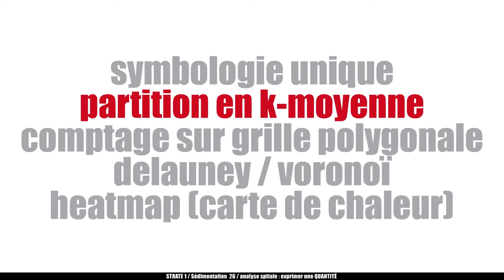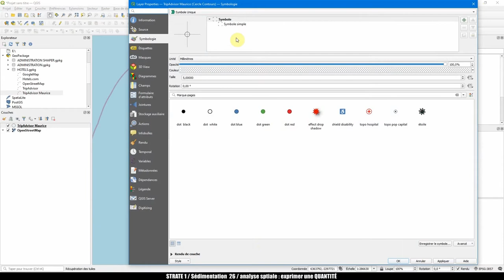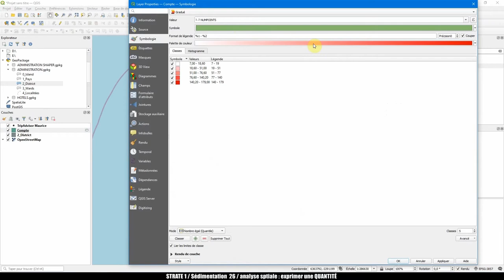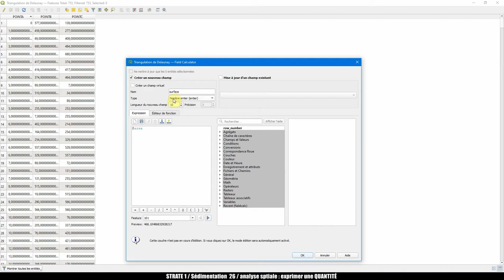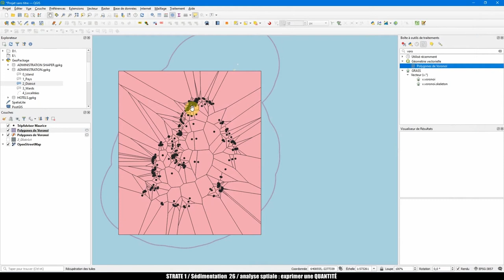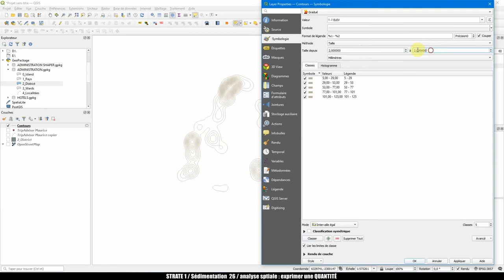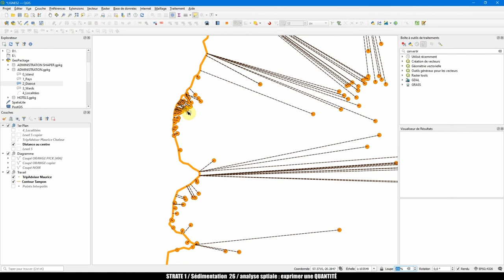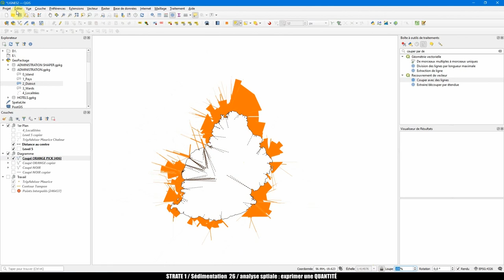𝗦𝗲́𝗱𝗶𝗺𝗲𝗻𝘁𝗮𝘁𝗶𝗼𝗻#𝟮𝟲 𝘢𝘯𝘢𝘭𝘺𝘴𝘦 𝘴𝘱𝘢𝘵𝘪𝘢𝘭𝘦 : 𝘦𝘹𝘱𝘳𝘪𝘮𝘦𝘳 𝘶𝘯𝘦 "𝘲𝘶𝘢𝘯𝘵𝘪𝘵𝘦́" (𝘥𝘦𝘯𝘴𝘪𝘵𝘦́, 𝘤𝘰𝘯𝘤𝘦𝘯𝘵𝘳𝘢𝘵𝘪𝘰𝘯, 𝘥𝘪𝘴𝘱𝘦𝘳𝘴𝘪𝘰𝘯)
00:00 introduction
06:53 Montrer en quantité avec une symbologie unique
13:06 Montrer en quantité avec une partition en K-moyenne
14:49 Montrer en quantité avec un comptage par grille de point
24:09 Montrer en quantité avec un diagramme de delauney
30:21 Montrer en quantité avec un diagramme de vornoi
35:12 Montrer en quantité avec une carte de chaleur
48:31 Montrer en quantité avec un diagramme